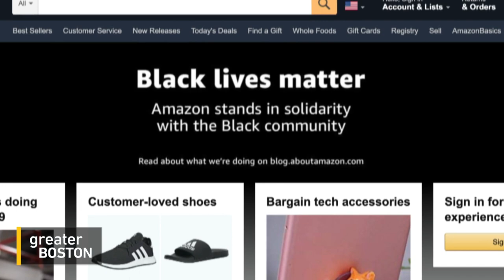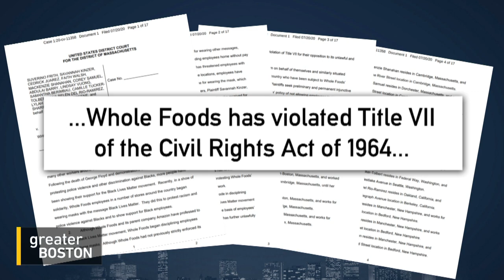Whole Foods Employee Speaks About The Class Action Lawsuit Over 'Black Lives Matter' Masks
As Black Lives Matter protests spread across the country earlier this summer, the grocery store chain Whole Foods put a statement on its website in support. Yet when workers at a Whole Foods in Cambridge and in other locations nationwide wore masks with the same slogan, they were told to take them off or be sent home, with the company citing its policy against clothing with messages. The issue has sparked protests at store locations and led to a class-action lawsuit by employees who say the company is violating their civil rights. Jim Braude was joined by one of the lead plaintiffs in the case, Suverino Frith, and his lawyer, Shannon Liss-Riordan.